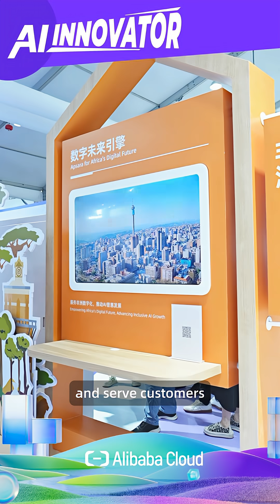Dr. Noxolo Kubheka-Dlamini, Chief Digital and Information Officer at Telkom | AIInnovator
From launching a Super App to enabling AI services, all while ensuring data sovereignty.

Watch our latest AIInnovator video to hear how Dr. Noxolo Kubheka-Dlamini and her team at Telkom are accelerating their digital transformation in South Africa.

-- Dr. Noxolo Kubheka-Dlamini, Chief Digital and Information Officer at Telkom Consumer & Small Business.